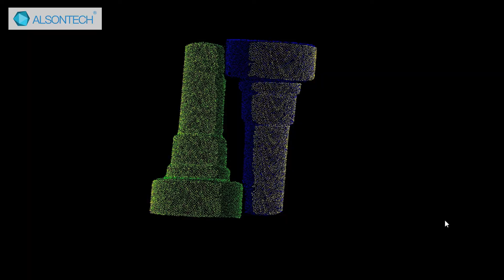3D Point Cloud Vs Real Object ALSONTECH 3D Camera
Alsontech is a leading 3D robotic vision system provider.

Introduction:
---The 3D vision systems are designed for bin picking, depalletizing, CNC machine tending, kitting and assembly, conveyor pick and place, order sorting, unmanned work station, etc.
---One 3D vision sensor can serve multiple robots at the same time to save the cost and improve productivity.
---With over 400 projects delivered, ALSONTECH 3D vision systems have won recognition from the market.
---Clients include Volkswagen, Nissan, Toyota, Tesla, Valeo, JD Group, Caterpillar, etc.
---Supports ABB, KUKA, FANUC, KAWASAKI, YASKAWA,DENSO, HYUNDAI, NACHI, UR and many other brands of robots.
---ABB global certified supplier for 4 years.
---We design both the hardware and software to meet every challenging task.

To achieve robotic automation and flexibility, our 3D vision system can be your most reliable and cost-effective choice.